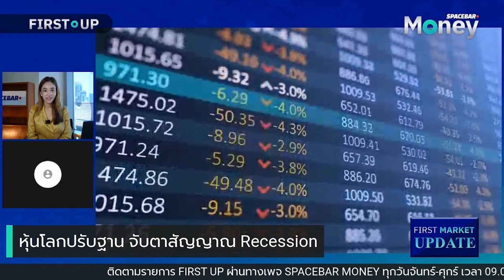SPACEBAR MONEY : หุ้นโลกแดงฉาน ผวาสัญญาณเศรษฐกิจถดถอยชัด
ตัวเลขตลาดแรงงานสหรัฐฯ อ่อนแอ สะท้อนภาพการชะลอตัวของเศรษฐกิจ กดดันการลงทุนโลกเข้าสู่โหมดปิดความเสี่ยง วิเคราะห์กลยุทธ์การลงทุนกับ ประกิต สิริวัฒนเกตุ กรรมการผู้จัดการ บลจ.เมอร์ชั่น พาร์ทเนอร์ จำกัด ที่ให้สัมภาษณ์ไว้ในรายการ First Up

ติดตามรายการ First Up ทุกวันจันทร์-ศุกร์ เวลา 09.00 น. ทางเพจ Spacebar MONEY และ SPACEBAR